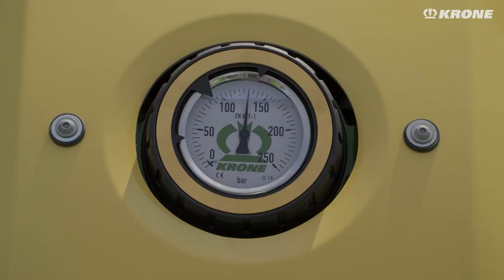NEW: EasyCut B 1050 CV with Collect or BSS (BiG Swath System) for swath merging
The new EasyCut B 1050 CV butterfly combination achieves a maximum working width up to 10.45 m. Mowing, conditioning and swathing in one work step – The swath can be brought together either via a cross conveyor belt ("Collect") or a cross conveyor screw, which is proven from the BiG M, the so-called BiG Swath System ("BSS").